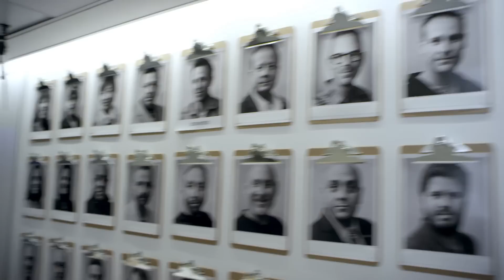73 Questions With Seth Meyers | Vogue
Seth Meyers takes us on a tour of Studio 8G in the latest installment of 73 Questions. The Late Night with Seth Meyers host shares what it was like being head writer at SNL, talks shop with Fred Armisen, and tells us the one thing he wants Anna Wintour to know.

73 Questions With Seth Meyers | Vogue

Created by: Joe Sabia
Director of Photography: Vincent Peone
Produced By: Original Media